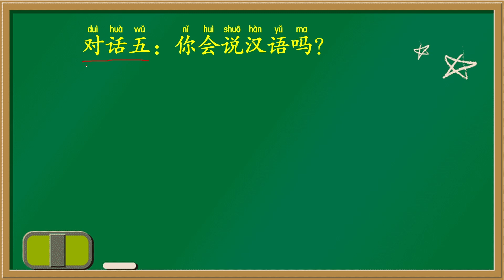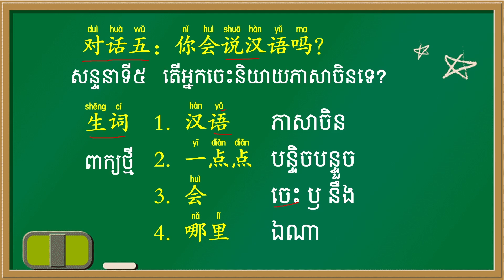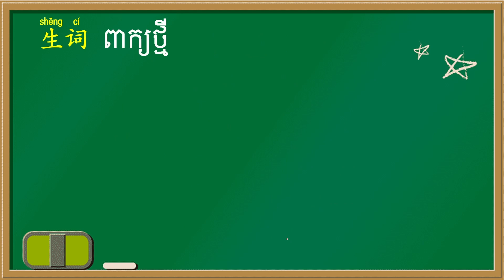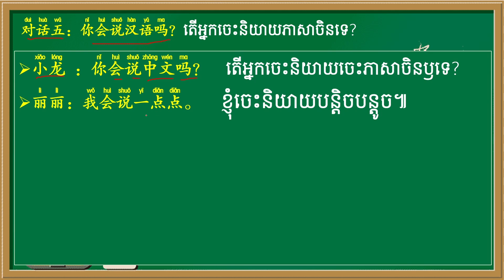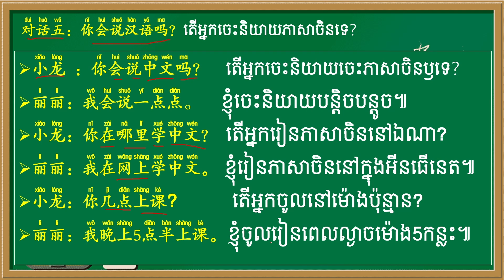សន្ទនាទី5 : 你会说汉语吗？តេី​អ្នកចេះនិយាយ​ភាសាចិន​ទេ​？| រៀនសន្ទនាភាសាចិនប្រចាំថ្ងៃ 学汉语日常对话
🙏សួស្ដី​អ្នក​ទាំង​ដែល​មាន​ចំណាប់អារម្មណ៍​រៀន​ភាសា​ចិន​ដោយ​ឥតគិតថ្លៃ​ អាច​ចូល​រៀន​ក្នុង​វគ្គ​ខាង​ក្រោយ​នេះ​បាន​ :
对话五：你会说汉语吗？តេី​អ្នកចេះនិយាយ​ភាសាចិន​ទេ​？
生词 ពាក្យ​ថ្មី
汉语 ភាសា​ចិន​
一点点 បន្ទិចបន្ទួច
会 ចេះ​ ឫនឹង
哪里 ឯណា​
学习 រៀន​ ឫក៏​សិក្សា​
上课 ចូល​រៀន​
下课 ចេញ​ពី​រៀន​
网上
小龙 ：你会说中文吗？តេី​អ្នក​ចេះនិយាយ​ចេះភាសាចិន​ឫទេ​？
丽丽：我会说一点点。ខ្ញុំ​ចេះនិយាយ​បន្តិច​បន្តូច​៕
小龙：你在哪里学中文？តេី​អ្នក​រៀនភាសា​ចិន​នៅ​ឯណា​？
丽丽：我在网上学中文。ខ្ញុំ​រៀន​ភាសា​ចិន​នៅ​ក្នុង​អីនធេីនេត​៕
小龙：你几点上课？តេី​អ្នក​ចូល​នៅ​ម៉ោង​ប៉ុន្មាន​？
丽丽：我晚上5点半上课。ខ្ញុំ​ចូល​រៀ នពេលល្ងាចម៉ោង​5កន្លះ​៕